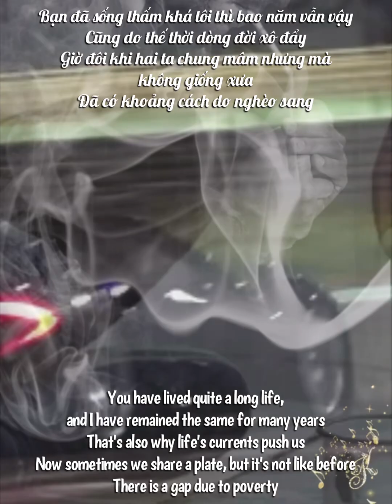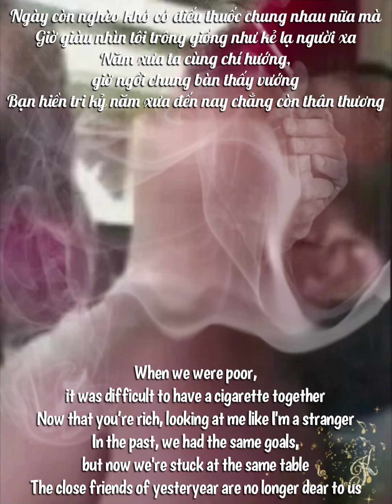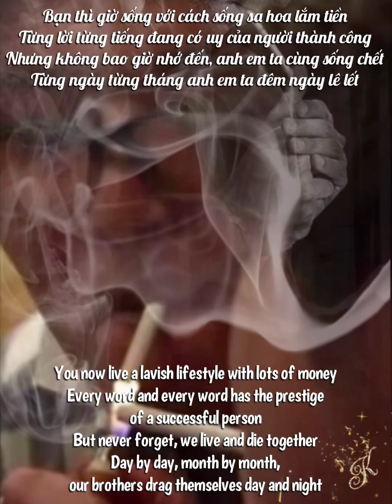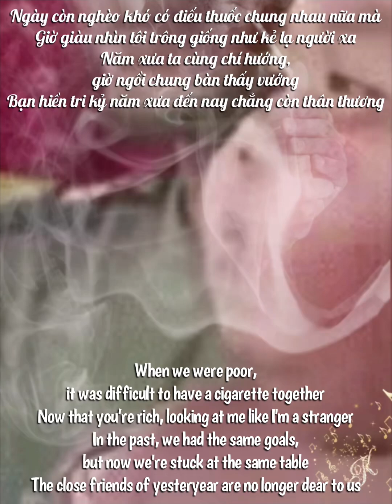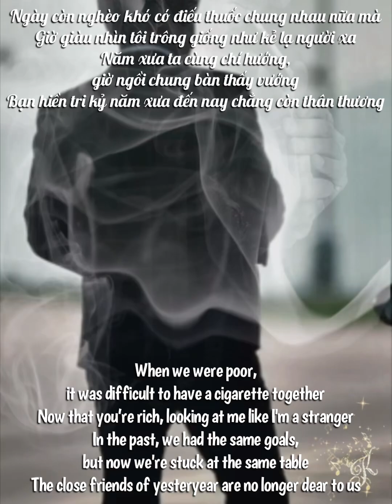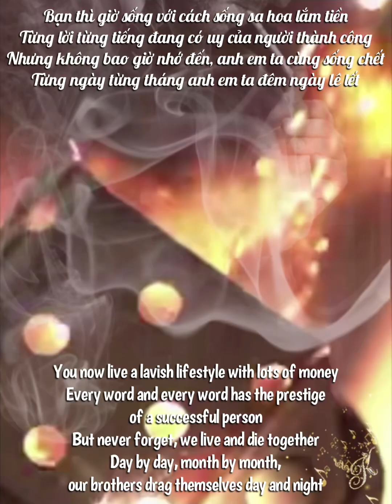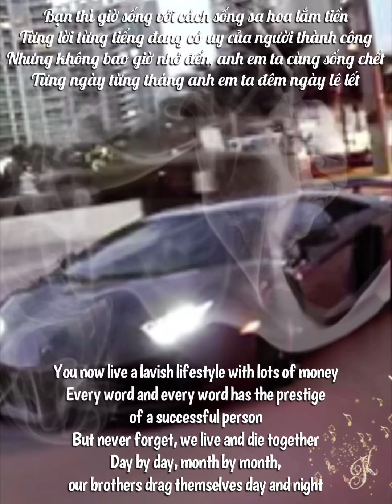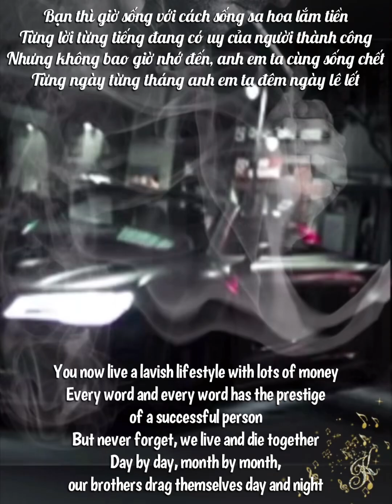Chung bàn khác hướng - Lyrics, (Engsub)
Song: Chung bàn khác hướng
Artist : Đoàn Lâm

Creating this video is my way of showing an appreciation to the collected arts and music, and sharing my passion with all the music lovers out there like me.  Some graphics/arts were created by myself but many other credit goes to the song owners, producers, label, writers, composers, singers and owners of the photo(s)/gif image(s), as I admire their work of artistries.